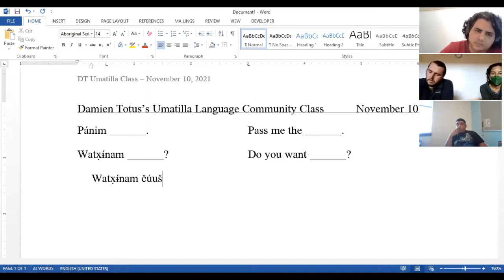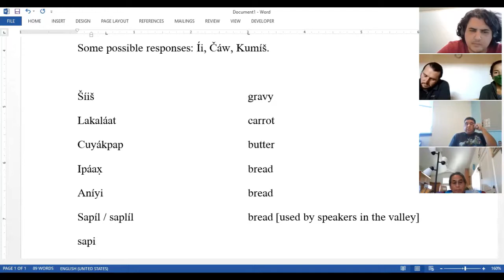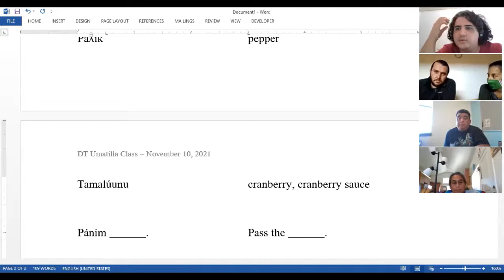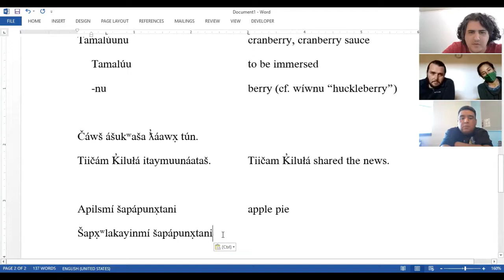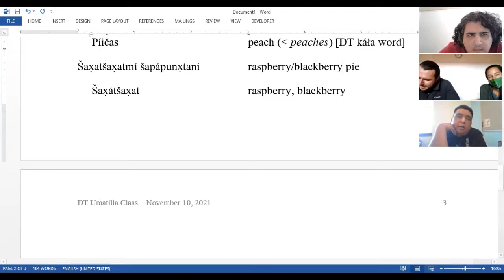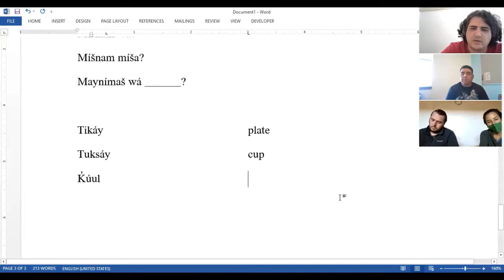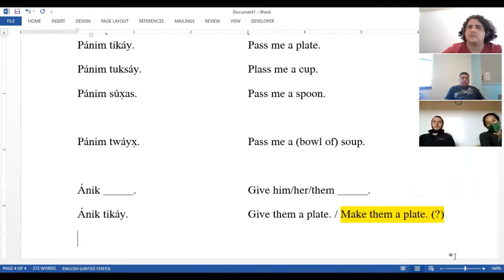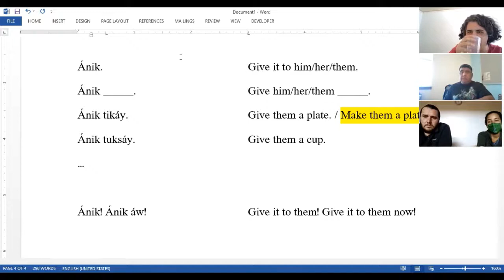Damien Totus Umatilla Class 40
This class was recorded on November 10, 2021. In this class, Damien Totus talks about (1) Thanksgiving foods, (2) commands that you can use at dinner, and (3) words for tableware.

Please contact Jonathan Geary  for a copy of the notes from this class or for more information about Damien's Umatilla Language Virtual Community Class.

0:00 Damien welcomes participants (before recording); commands: Pánim _____. "Pass me the _____.", Watx̣ɨ́nam _____? "Do you want _____?": Watx̣ɨ́nam čúut? "Do you want a drink?"...
3:08 commands: Ímč̓anam _____? "Do you want some _____?": Ímč̓anam lapatáat? "Do you want some potatoes?"; Ánč̓anam _____? "Do you want more _____?"...
6:04 Thanksgiving foods: šíiš "gravy", lakaláat "domestic carrot", cuyák̓pap "butter"
9:00 Thanksgiving foods: ipáax̣ "bread", aníyi "bread", sapíl/saplíl "bread" [Yakima]...
12:38 Thanksgiving foods: káatwɨnaš "salt", súul "salt", paƛ̓ík "pepper"...
13:56 Damien shares some of his thoughts on Thanksgiving, and how/what he celebrates today
18:46 Thanksgiving foods: tamalúunu "cranberry, cranberry sauce"; Čáwš ášukʷaša ƛ̓áawx̣ tún. "I don’t know everything."...
24:44 Íi áw, náš šuwáta ana kunaš áx̣ʷay cáˀatpayn wináta sapsik̓ʷatpamáyaw. "Goodbye, I will get myself ready and then I will go to the school in a little."...
25:26 Thanksgiving foods (pies): apilsmí šapápunx̣tani "apple pie", šapx̣ʷlakayinmí šapápunx̣tani "pumpkin pie", tmɨšwaakułmí šapápunx̣tani "cherry pie"...
29:45 Thanksgiving foods (pies): šax̣atšax̣atmí šapápunx̣tani "raspberry/blackberry pie", mɨt̓ɨpmí šapápunx̣tani "elderberry pie"...
37:42 Míšnam wá? "How are you?", Míšnam míša? "What are you doing?"...
40:44 tableware: tikáy "plate", tuksáy "cup", k̓úul "bowl", súxas "spoon", pakʷak̓áwas "fork"...
43:44 tableware: šapakʷikstik̓áwas "napkin, paper towel", aycáwas "chair"
46:26 commands: Pánim tikáy. "Pass me a plate.", Pánim tuksáy. "Pass me a cup."...
48:24 commands: Ánik. "Give it to him/her/them.", Ánik tikáy. "Give them a plate."...
52:46 ƛ̓uyáa "shy"
54:57 commands: Ánik! Ánik áw! "Give it to them! Give it to them now!"